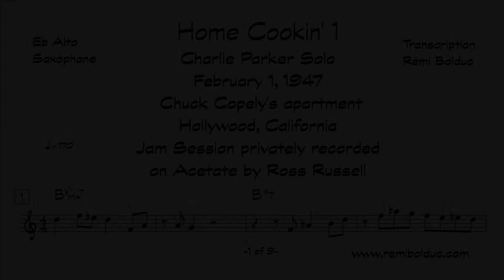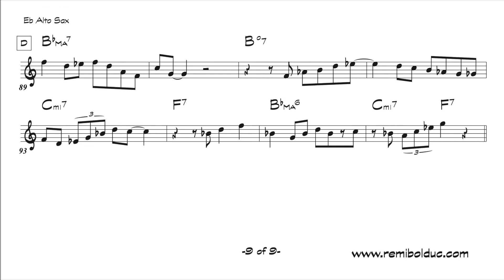Charlie Parker on Home Cookin' 1 - Feb. 1, '47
Chuck Copely's apartment, Hollywood, California
Jam Session including Melvin Broiles, Howard McGhee, Shorty
Rogers (tpt), Russ Freeman (p), Arnold Fishkin (b), Jimmy Pratt (d)